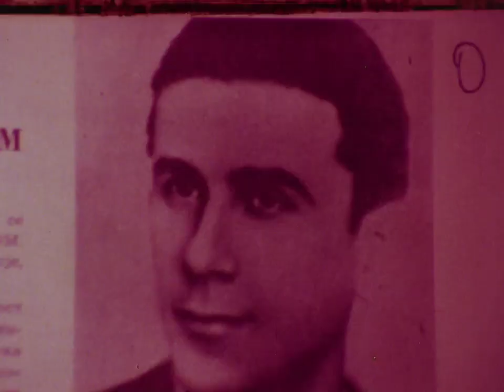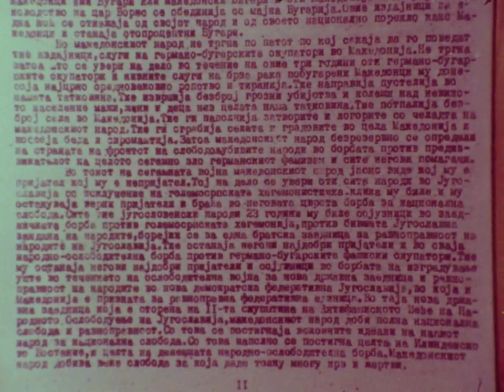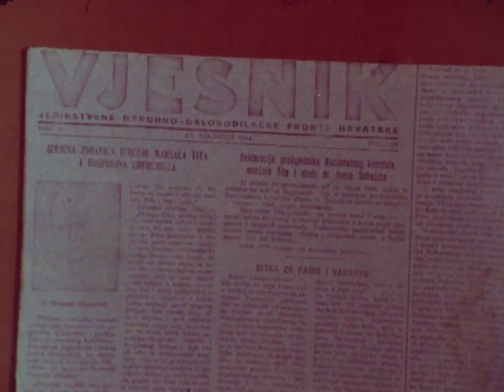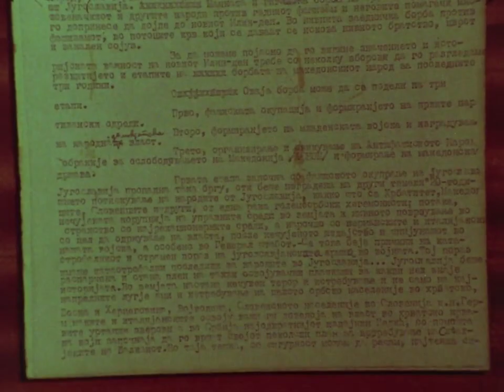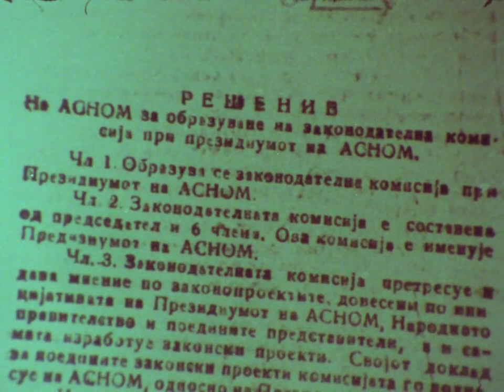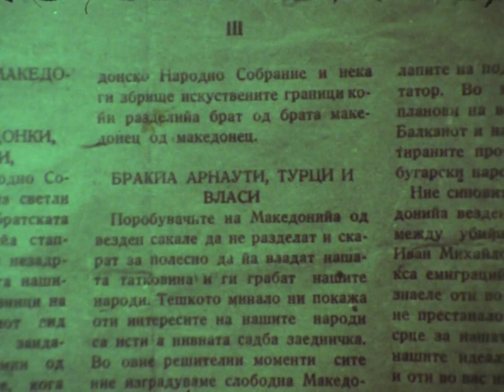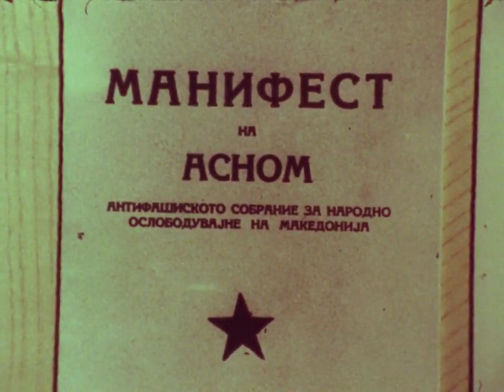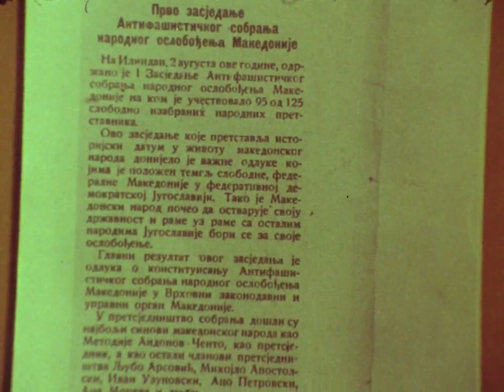АСНОМ | ASNOM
Антифашистичко собрание на народното ослободување на Македонија

Првото заседание на АСНОМ е одржано на 2 август 1944 година во манастирот Св. Прохор Пчински. Заседанието започна со изведување на песната „Изгреј зора на слободата“. На заседанието, кое во 17.15 часот го отвори најстариот делегат, учителот Панко Брашнаров од Велес, со присуство на делегати од сите краишта на Македонија и на претставници на големите сили учесници во антифашистичката војна - САД и Велика Британија.

Anti-fascist Assembly for the National Liberation of Macedonia

The first session of ASNOM was held on August 2, 1944 in the monastery of St. Prokhor Pchinsky. The session began with the performance of the song "Dawn of Freedom". At the session, which was opened at 5.15 pm by the oldest delegate, the teacher Panko Brashnarov from Veles, with the presence of delegates from all corners of Macedonia and representatives of the great powers participating in the anti-fascist war - USA and Great Britain.